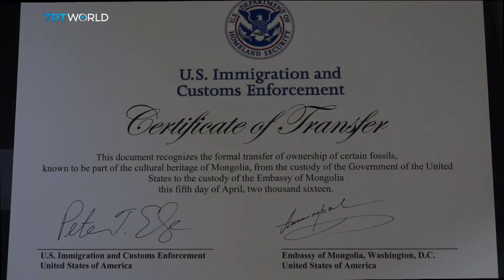Mongolia Dinosaurs: Fight to bring back precious bones continues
Mongolia is one of the richest sources of dinosaur fossils in the world. But many of the bones have been lost to smugglers. As Grace Brown reports from Ulaanbaatar, the country is now campaigning to return the remains  - to their rightful home.